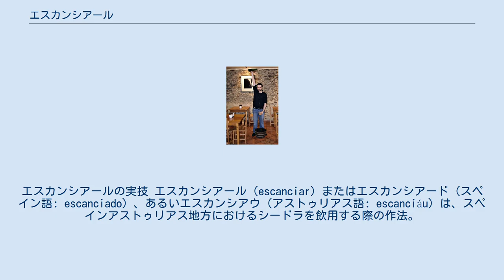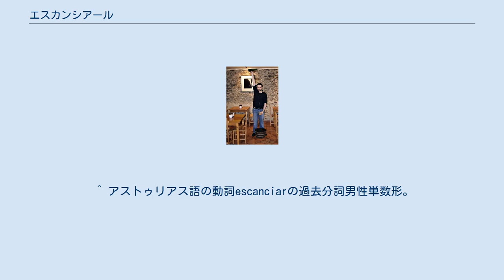エスカンシアール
エスカンシアールの実技 エスカンシアール（escanciar）またはエスカンシアード（スペイン語: escanciado）、あるいエスカンシアウ（アストゥリアス語: escanciáu）は、スペインアストゥリアス地方におけるシードラを飲用する際の作法。
語源はゴート語に由来すると考えられている。
 必要なものはシードラの入った瓶とそのシードラを注ぐためのグラスで、このグラスはアストゥリアス・グラスと呼ばれ、口径が9センチメートル、底径が7センチメートル、高さが12センチメートルと決まっている。
片手の親指および人差し指でグラスの下のほうを持ち、中指は底面にそえて保持する。
この時、手の位置は腰よりも低くかつ身体の中心線にそっておく必要がある。
もう一方の手で瓶を持つが、この際側面は親指、人差し指および中指で持ち、小指は底面にそえる。
瓶は頭上にまで高く上げ、その位置からグラスにシードラを注ぐ。
この落差を発生させる手法によりシードラが空気を含み、泡立ちが強くなる。
シードラを受けるグラスは傾けて保持し、グラスの壁面で受け止めるようにする。
 注がれた後は飲むわけであるが、この飲み方にも作法がある。
泡が残っているうちに一気に飲み干すという見解と、グラスに注がれたうちの半分ほどを飲み、残りは床に捨てるという飲み方が示される。
 上記のように特異な注ぎ方に特徴があるエスカンシアールは熟練を要し、専門に行うエスカンシアドール（escanciador）という職業もあり、注ぎ方のコンテストも開催されている。
 エスカンシアドールという名のシードラを注ぐための器具もあり、また、エスカンシアドールという名のシードラそのものも存在する。
 ^ スペイン語の動詞escaciarの過去分詞男性単数形。
 ^ アストゥリアス語の動詞escanciarの過去分詞男性単数形。
 ^ 境 (2007, p. 590). 以下、脚注のない記載は同ページによる。
 ^ “DICCIONARIO DE LA LENGUA ESPAÑOLA - Vigésima segunda edición” (スペイン語). REAL ACADEMIA ESPAÑOLA. 2013年8月11日閲覧。
 ^ a b ホルヘ・ガルエ (2013年). “CIRレポート 4月号（スペイン）”. 山口県庁国際課. 2013年8月11日閲覧。
 ^ 境 (2007, p.590. 左側、写真の上。
) ^ 奥村直子 (2011年). “林檎”. bon accueil（ボナクイユ）. エリオドール. 2013年8月11日閲覧。
 ^ 境 (2007, p. 588) ^ es:Escanciador ^ 境 (2007, p. 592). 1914年創業で、ラベルにエスカンシアールをしているエスカンシアドールの図柄が描かれている。